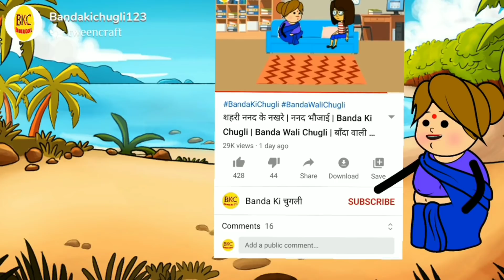ऑनलाइन भाई दूज। Online Bhai Dooj 2020 | Banda ki chugli | Banda wali chugli | Jeetu yadav banda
आज का वीडियो है👉  ऑनलाइन भाई दूज। Online Bhai Dooj |

यदि हमारे द्वारा बनाई गई वीडियो से आपकी भावनाओं को किसी भी प्रकार से ठेस पहुचती है तो हम आपके क्षमा प्रार्थी हैं और आपसे अनुरोध करते हैं कि इसे दिल पर न लें।

हमारे चैनल बाँदा की चुगली का उद्देश्य आपको हसाना है ना कि आपकी भावनाओं को किसी भी प्रकार से ठेस पहुचाना।

वीडियो देखने के लिए आपका दिल❤️ से धन्यवाद,

           :- Related Search -:

bhai duj ki kahani
bhai dooj ki katha
bhai doob ki kahani
bhai duj ki katha
bhai dooj status
bhai dooj rangoli designs
bhai dooj
bhai dooj song
bhai dooj kaise manate hai
bhai dooj kab hai
bhai dooj song status
bhai dooj rangoli
bhai duj song
bhai dooj 2020
bhai dun 2020
bhaiya dooj kab ki hai
bhaiya dooj
bhaiya dooj status
bhaiya dooj ke gane
bhaiya dooj song
bhaiya dooj kaise manaya jata hai
bhaiya dooj kab hai
bhaiya dooj ka gana
bhai dooj katha in hindi
dooj
duj
bhaiya duj poojan
bhai din ki prathmik katha
bhaidooj2020
भाई दूज की कहानी
भाई दूज स्टेटस
भाई दूज कब है
भाई दूज के गाने
भाई दूज
भाई दूज की कथा
भाई दूज कैसे मनाते है
भाई दूज क्यो मनाया जाता है
भाई दूज का व्रत
भाई दूज कब है 2020 में
भैया दूज की कहानी
भैया दूज 2020
भइया दूज की कहानी
भइया दूज कब है
भइया दूज के गाने
भइया दूज के गीत
Banda chugli
Jeetu yadav banda jaise comedy
Banda comedy
banda wali
Bandawali chugli
Banda Chugli
Bandar comedy
Banda wali chugali
Turra wali
dehati comedy
bundelkhand comedy
bagheli comedy